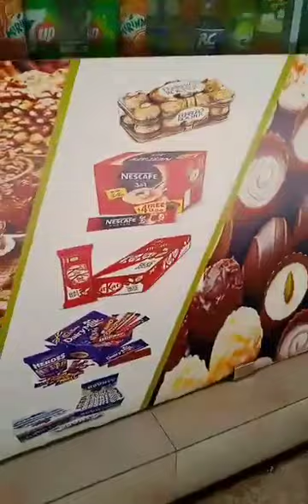MANY THINGS HERE CHEF PRICE GOOD FOR SENDING CARGO